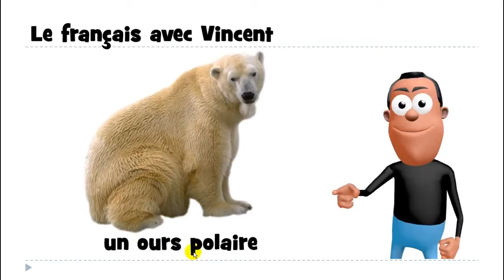Француз тілін білу # 1 mot # un ours polaire